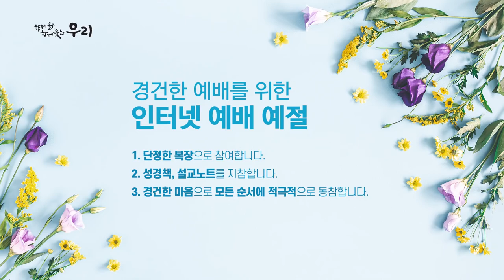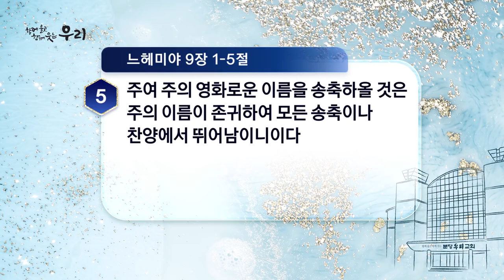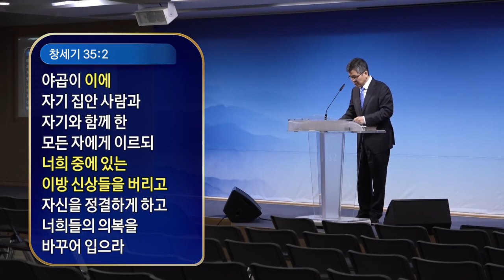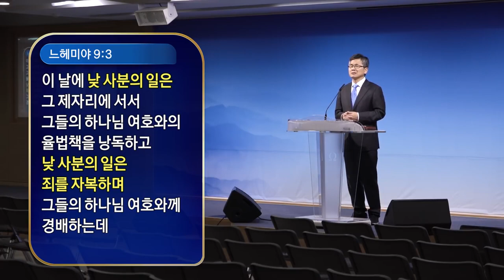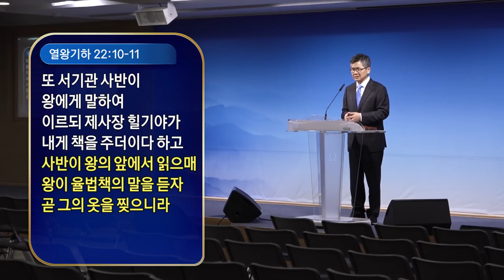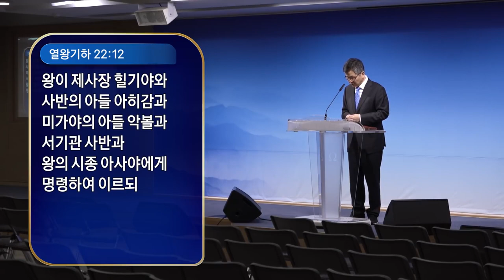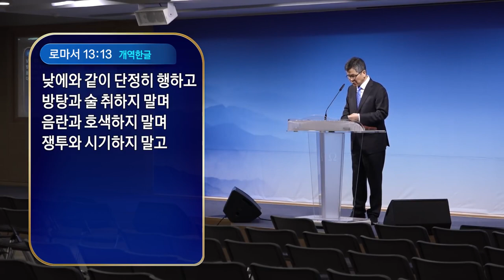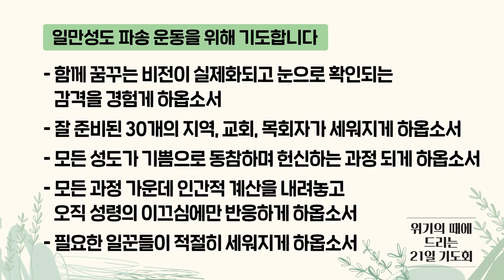분당우리교회 이찬수목사 | 위기의 때에 드리는 21일 특별기도회 | 16일차 3월 19일(목) [CTS2]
설교 제목 : 지금까지의 모든 죄를 품고 회개하다

성경 구절 : 느헤미야 9장 1절 ~ 5절

1. 그 달 스무나흗 날에 이스라엘 자손이
    다 모여 금식하며 굵은 베 옷을 입고 티끌을 무릅쓰며
2. 모든 이방 사람들과 절교하고 서서
    자기의 죄와 조상들의 허물을 자복하고
3. 이 날에 낮 사분의 일은 그 제자리에 서서
    그들의 하나님 여호와의 율법책을 낭독하고
    낮 사분의 일은 죄를 자복하며 그들의
    하나님 여호와께 경배하는데
4. 레위 사람 예수아와 바니와 갓미엘과 스바냐와
    분니와 세레뱌와 바니와 그나니는 단에 올라서서
    큰 소리로 그들의 하나님 여호와께 부르짖고
5. 또 레위 사람 예수아와 갓미엘과 바니와 하삽느야와
    세레뱌와 호디야와 스바냐와 브다히야는 이르기를
    너희 무리는 마땅히 일어나 영원부터 영원까지 계신
    너희 하나님 여호와를 송축할지어다
    주여 주의 영화로운 이름을 송축하올 것은 주의 이름이
    존귀하여 모든 송축이나 찬양에서 뛰어남이니이다